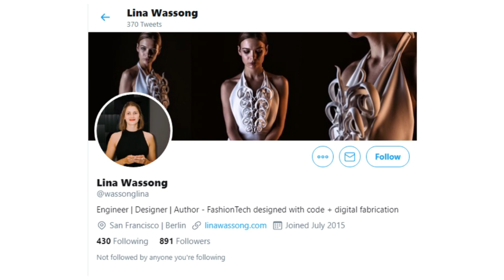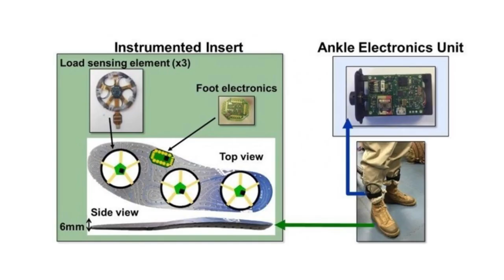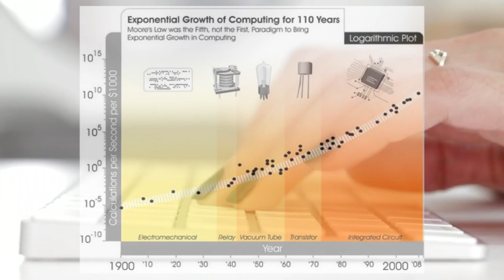smart clothes technology explained